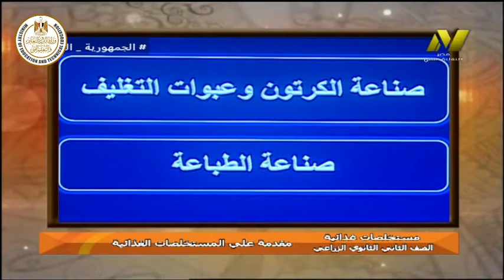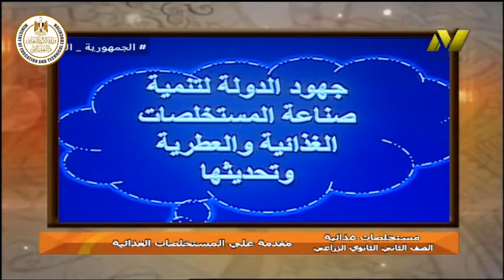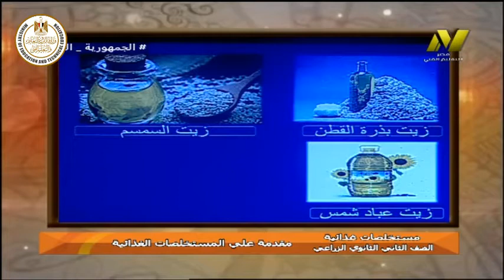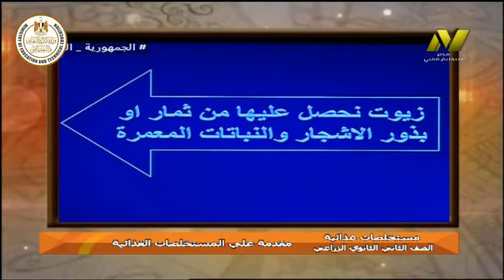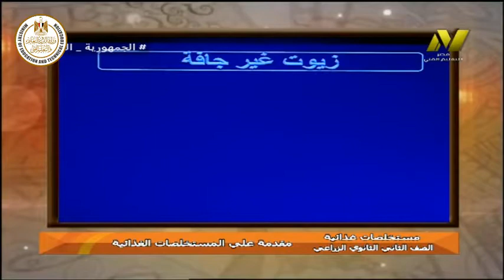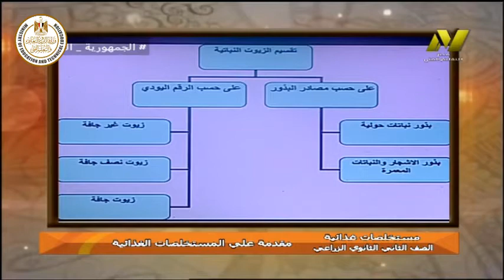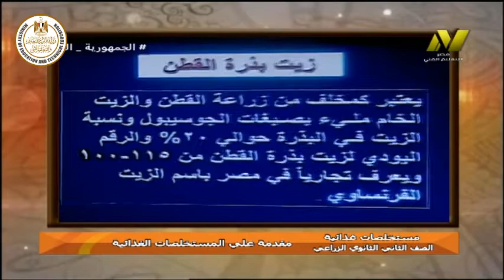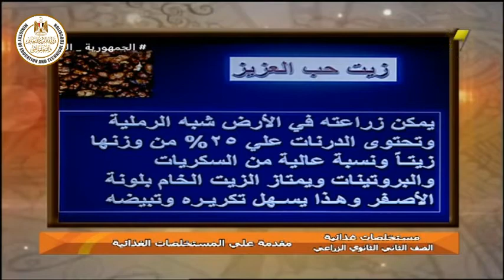الصف الثانى زراعى - صناعات غذائية - مستخلصات غذائية - مقدمه عن مستخلصات غذائية وعطرية - د نشوى سمير